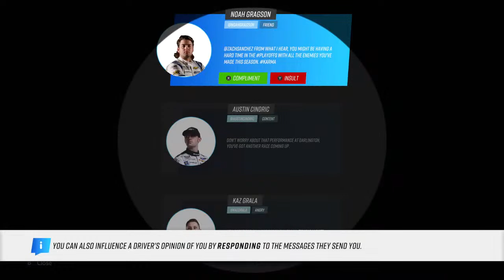NASCAR RIVALS Career Mode #14 Live Stream Darlington & Kansas